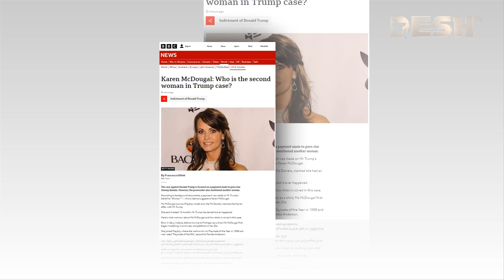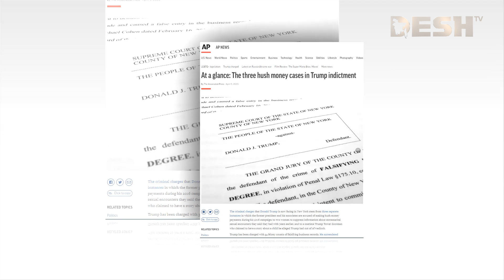প র্ন তারকার পর এবার মডেলের সঙ্গে ট্রাম্পের কে লে ঙ্কা রি |Trump Model |Trump Scandal | Donald Trump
পর্নো তারকার পর এবার মডেলের সঙ্গে ট্রাম্পের কেলেঙ্কারি | Trump Model | Trump Scandal | Donald Trump

পর্ন তারকা স্টর্মি ড্যানিয়েল ছাড়া আরও এক মডেলের সঙ্গে বিবাহবহির্ভূত সম্পর্কে জড়ানোর অভিযোগ উঠেছে সাবেক মার্কিন প্রেসিডেন্ট ডোনাল্ড ট্রাম্পের বিরুদ্ধে। ট্রাম্প তার সঙ্গে একাধিকবার শারীরিক সম্পর্কে লিপ্ত হয়েছিলেন বলেও দাবি ওই মডেলের। ট্রাম্পের গ্রেপ্তারের পর নতুন করে তার যৌন কেলেঙ্কারি সংক্রান্ত বিস্ফোরক তথ্য সামনে আসায় যুক্তরাষ্ট্রজুড়ে চাঞ্চল্যের সৃষ্টি হয়েছে।

»» Office Address:
42, Shaheed Sangbadik Selina Parveen Sarak, Malibag 1217 Dhaka, Dhaka Division, Bangladesh